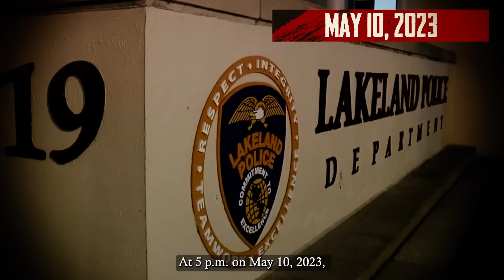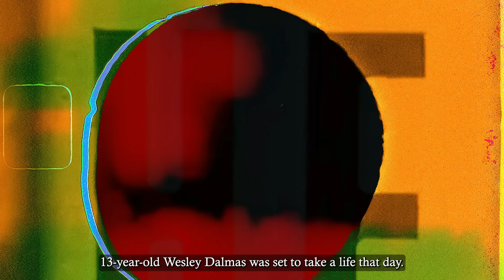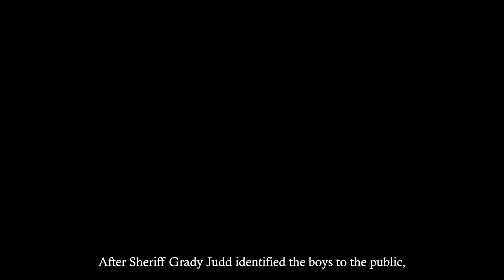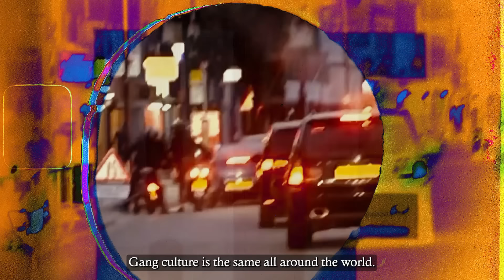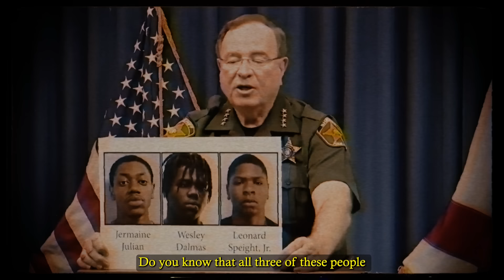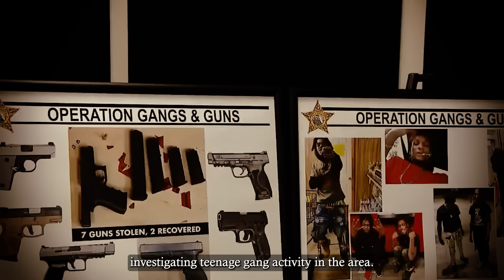The 13YO Criminal Who Shot Innocent Cop On Camera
Yesterday afternoon, they were looking for somebody to kill. Did you hear what I said?
What 13-year-old will leave home with the intent to take a life? Well, in this stomach-turning case, three teenagers were involved.

And when an officer tried to stop them, they only grew more violent. Things ended badly. Jermaine Julian was 19 years old. Wesley Dalmas and Leonard Speight Jr were just 13 and 14. And yet, they were all labeled “hardened criminals” at the time of their arrest.

Their already extensive criminal record painted a sad picture. You’re never too young to be a criminal as long as you’re involved in a gang.

This is the tragic story of the teens who fired at an officer, in the context of teenage gang violence.
I’m going to tell you about an officer-involved shooting tonight that occurred. It involves a 13-year-old suspect. A 13-year-old suspect.

At 5 p.m. on May 10, 2023, Lakeland authorities were called to Simpson Park. This was a backup call, made by another officer.

Officer Jamie Smith was investigating another call in the area, looking for a white Dodge Avenger. Its drivers had fired shots throughout the night, in an alleged gang vendetta.

When he finally spotted the car, he attempted to pull it over. But when the white Dodge saw his car getting closer, it sped off.